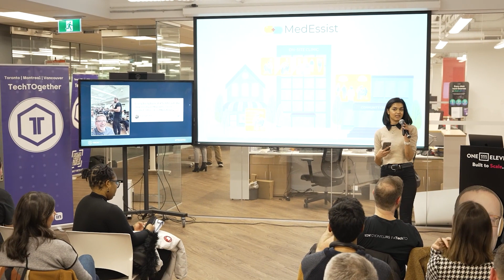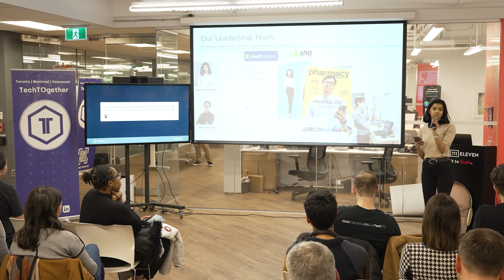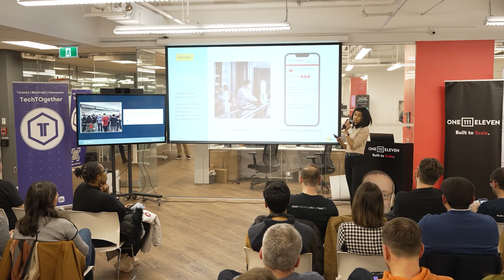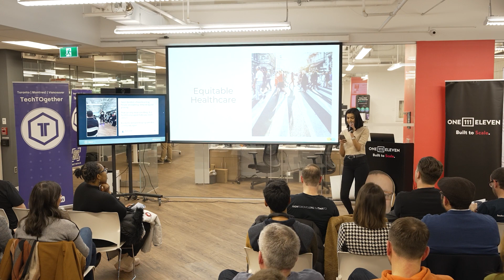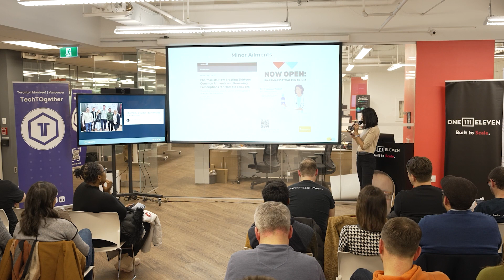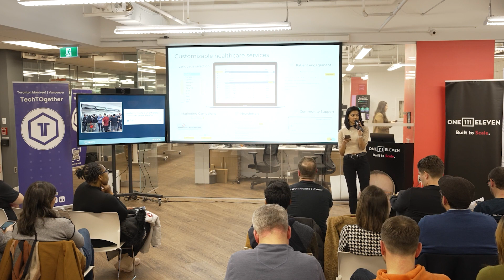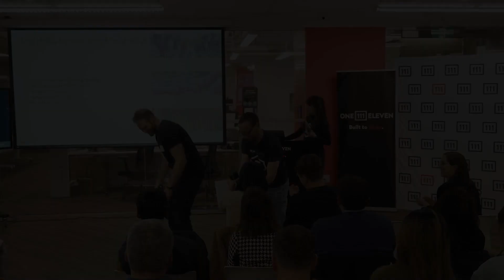Reinventing How we Access Healthcare | Joella Almeida, CEO & Co-founder of MedEssist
Joella Almeida, the CEO & Co-founder of MedEssist, joined the TechTO community to discuss how he is leading the future of tech.

*This presentation was recorded at the TechTO: Together event in Toronto on February 6, 2023

Secure your spot at an upcoming TechTO event by visiting our events page on our

Have any follow-up questions for Joella or the MedEssist team?